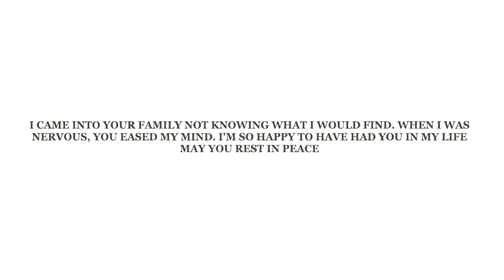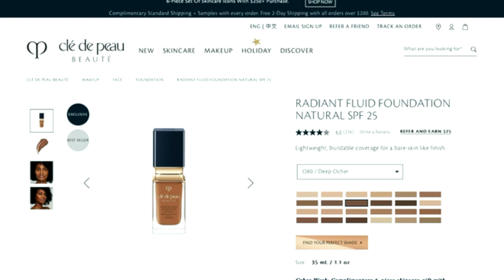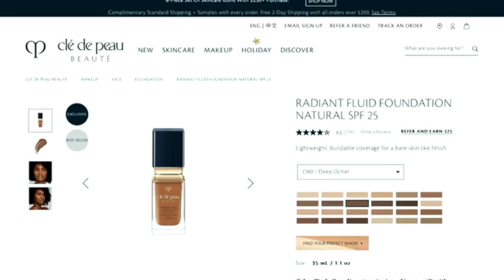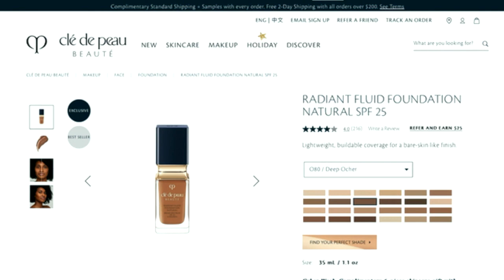Trying Hyde Luxury Makeup Overhyped Or Worth It?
Hey Bernie Babes, happy today! Today we're reviewing the very hyped  pricey Clé de Peau Beauté RADIANT FLUID FOUNDATION NATURAL SPF 25 and Just In time for the holiday (sales) Get my take on Charlotte Tilbury's NEW! PILLOW TALK BEAUTIFYING FACE PALETTE

Clé de Peau Beauté RADIANT FLUID FOUNDATION NATURAL SPF 25  is one of the most expensive foundations on the market, and a favourite for those who create luxury beauty content  here on YouTube.  Charlotte Tilbury's Holiday Face has been getting lots of buzz, but are they worth your coins? To find out keep watching!

As always our goal is to review luxury makeup and tools to find out if it's worth your coins or if it's more overly hyped makeup. And to advocate for luxury brands to be more inclusive.

To find out my thoughts on these luxury makeup items and how I created this natural easy everyday look just keep watching. Enjoy

Be sure to thumbs up this video and leave a comment that really helps me here on Youtube. Until next time bye...and as always, please be safe

Clé de Peau Beauté  FLUID FOUNDATION NATURAL SPF 25 (Shade O80 Deep Ocher)
Charlotte Tilbury NEW! PILLOW TALK BEAUTIFYING FACE PALETTE (Shade MEDIUM TO DEEP)

KORRES
Special Promo, Don't Miss out

Foundation Shade
Pat McGrath MD26
Givenchy 6-W430
Dior  6 Warm
LA Mar 460 - Sienna
Tom Ford 10. 7 Amber
Armani 11 - Tan/Warm
NARS Macao/ Marquises
Fenty 420
Two Face Chai/Spice Rum
ESTEE LAUDER 6W1 Sandalwood
Koh Gen Do 302 Neutral Warm

Bernadette Marcelus- Johnson
5115 NW 17th Ter
Hangar 39A
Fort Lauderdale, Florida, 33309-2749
United States